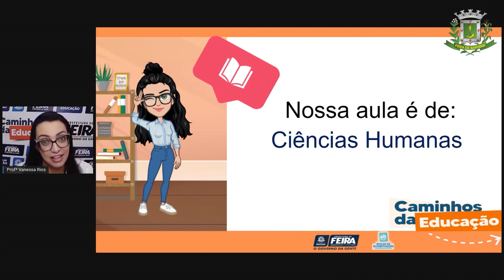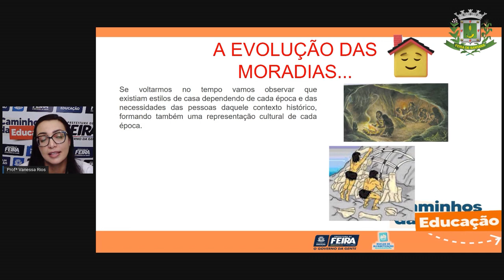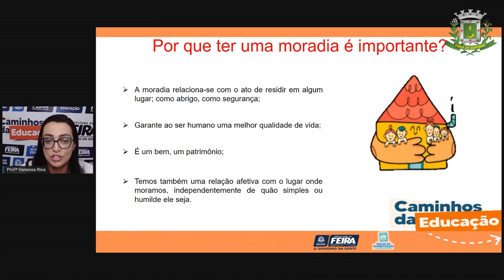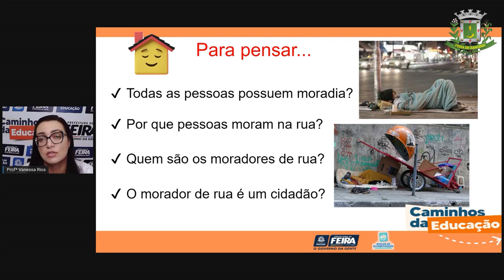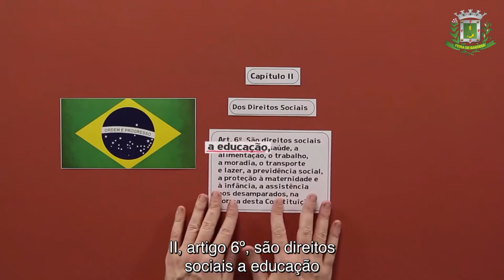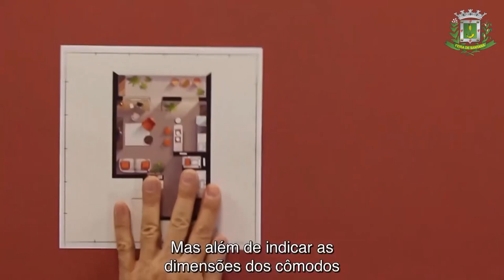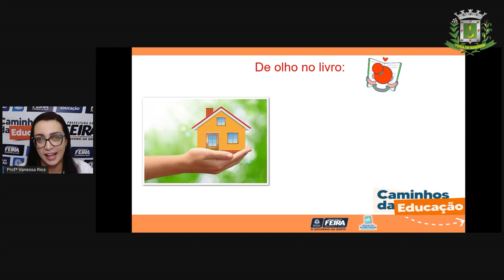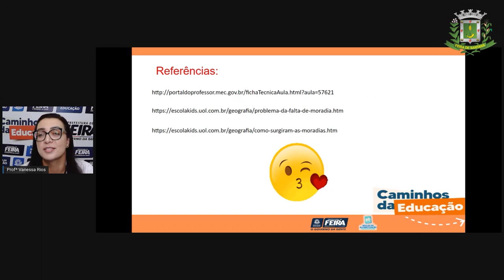5º ANO Aula 10 Ciencias Humanas Minha casa sem interprete Profª Vanessa Rios